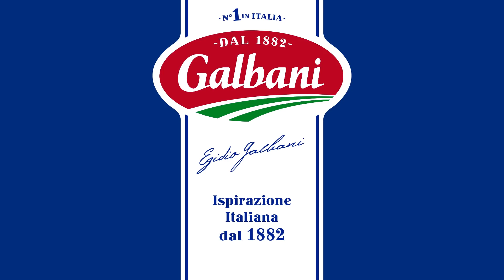Galbani: reteta pizza